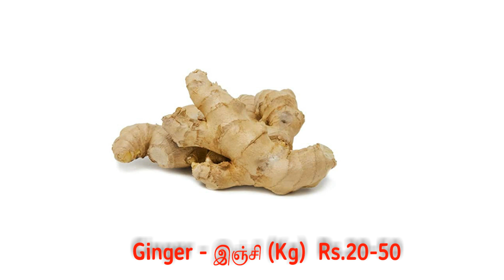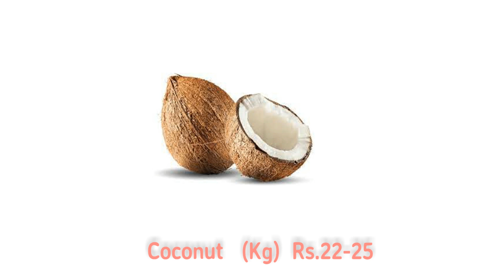Madurai Paravai market vegetable price - 26.09.2022